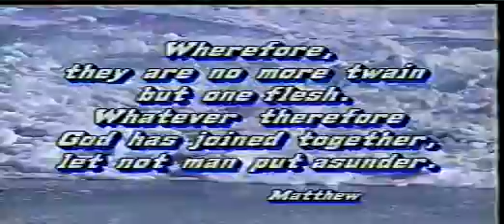Mary Jane+Alberto June 12, 1993 part 2